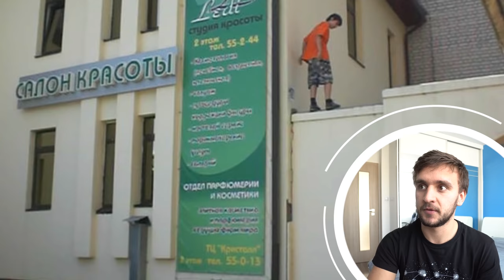REAKCE NA VOVOVY PARKOUR FAILY | TARY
▼ VOVOVÝ SÍTĚ ▼

JOA  Mabeha - Skyward